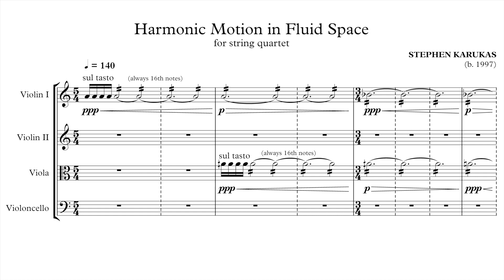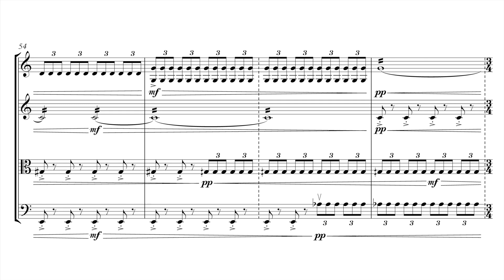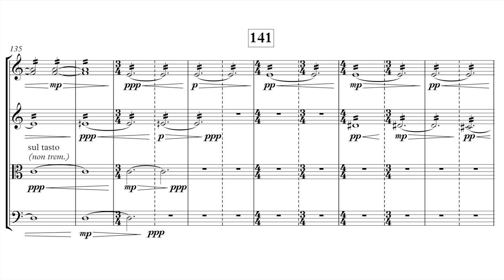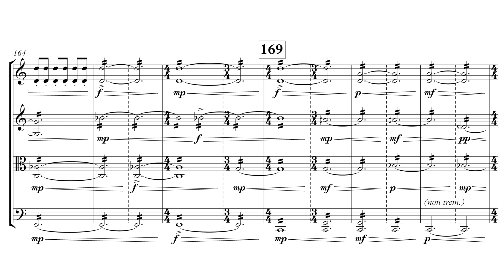Harmonic Motion in Fluid Space for string quartet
"Harmonic Motion in Fluid Space" for string quartet by Stephen Karukas